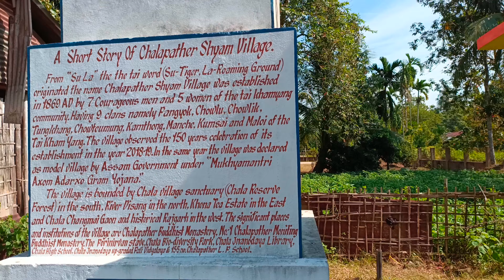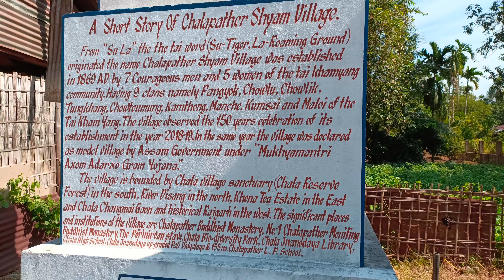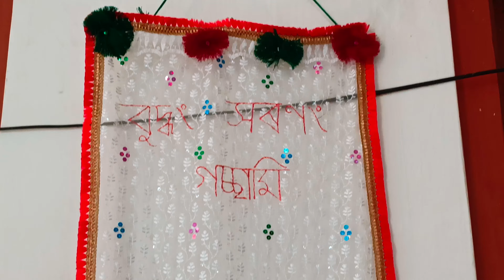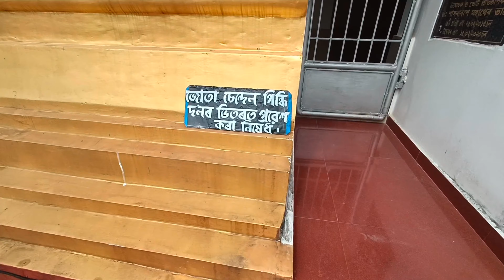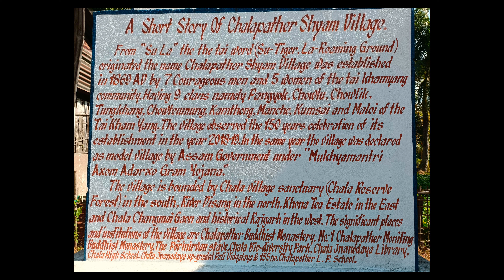Buddhist Monastery Kintu Kot // Usort ja emn hundor palace ahok saw...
A Short Story Of Chalapather Shyam Village.

 From "Su La" the  tai word (Su-Tiger, La-Roaming Ground) originated the name Chalapather Shyam Village was established in 1869 AD by 7 Courageous men and 5 women of the tai khamyang community. Having 9 clans namely Pangyok, Chowlu, Chowlik, Tungkhang, Chowtoumung, Kamthong, Manche, Kumsai and Maloi of the Tai Kham Yang. The village observed the 150 years celebration of its establishment in the year 2018-19.In the same year the village was declared as model village by Assam Government under "Mukhyamantri Axom Adarxo Gram Yojana.

 The village is bounded by Chala village sanctuary (Chala Reserve Forest) in the south. River Visang in the north, Khona Tea Estate in the East and Chala Changmai Gaon and historical Rajgarh in the west. The significant places and institutions of the village are Chalapather Buddhist Monastery, Ne-1 Chalapather Moniting Buddhist Monastery, The Forinirvan stave.Chala Bio-diversity Park, Chala Jnanodaya Library, Chala High School, Chala Jnanodaya up-graded Pali Vidyalaya & 155no.Chalapather L. P. School.

SO gyz video tuh jodi vl  lagil like comment and subscribe kribo napahoribo joldi sa joldi 100 subscribe kri diyok .. toh ako log pam ata notun video hoitay tatiya loika hamoroni  ..